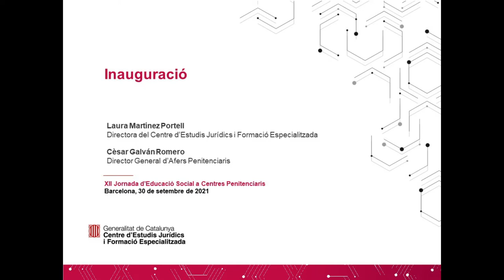XII Jornada d’Educació Social a CP (1/7) - Inauguració